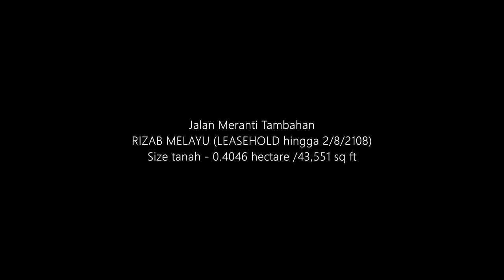2 Ekar Tanah Pertanian Yang Berdekatan di Pulau Meranti Puchong Selangor - Rizab Melayu.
(RM16.50 sekaki persegi) 2 Ekar Tanah Pertanian Yang Berdekatan di Pulau Meranti Puchong Selangor - Rizab Melayu.

Untuk Dijual: 2 Ekar Tanah Pertanian di Pulau Meranti

Tanah pertanian yang strategik terletak di Jalan Kelompok 33 dan Jalan Meranti Tambahan. Tanah Rizab Melayu ini berstatus pajakan dan merangkumi 2 lot berdekatan dengan keluasan keseluruhan lebih kurang 2 ekar.

Akses mudah melalui jalan sedia ada, sesuai untuk dijadikan ladang tanaman atau kediaman persendirian.
Boleh dibeli secara keseluruhan atau berasingan.

Jalan Kelompok 3
1 ) Lot tanah 1 ekar - 0.4046 hectare /43,551 kps I RIZAB MELAYU (Pajakan hingga 10/5/2111)  RM16.50 sekaki persegi = RM718,591.50
Jalan Meranti Tambahan
2) Lot tanah 1 ekar  – 0.4046 hektar / 43,551 kps | RIZAB MELAYU Pajakan hingga 2/8/2108 | RM16.50 sekaki persegi  RM718,591.50

Hubungi Roslan Shapri (PEA2636) di 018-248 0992, Reapfield.
RENFLIX - FLYING THROUGH YOUR DREAM HOME!
A New Perspective of how it looks like from a different point of view!